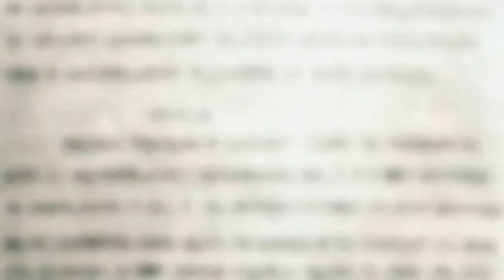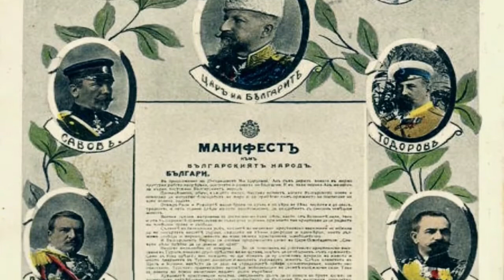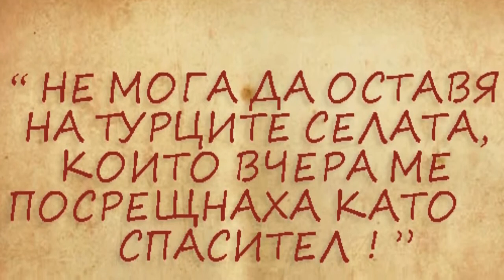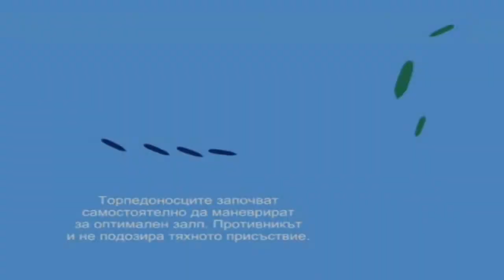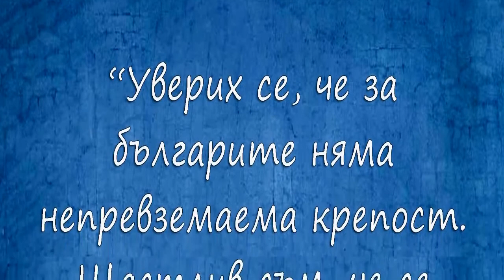България в Балканската война 1912 1913 Bulgaria in Balkan war 1912 1913 W n0UB9ACN4